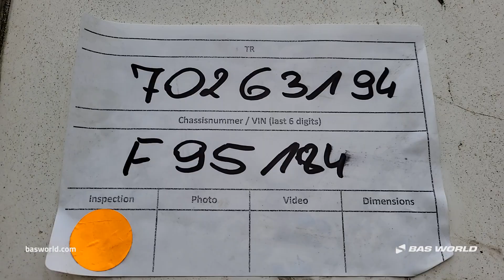Fruehauf - 2001 - BAS World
Reference: 70263194

At BAS World we speak multiple languages to help you in the best way we can. If you want to buy this Fruehauf , don't hesitate to contact our sales team. They can tell you everything about this Fruehauf  for sale.